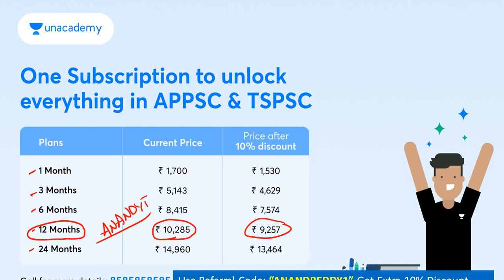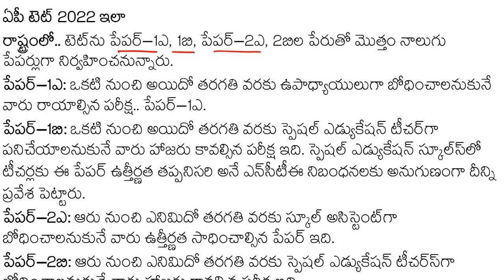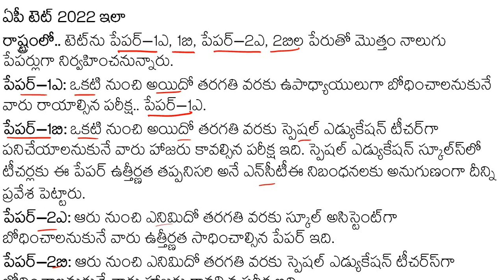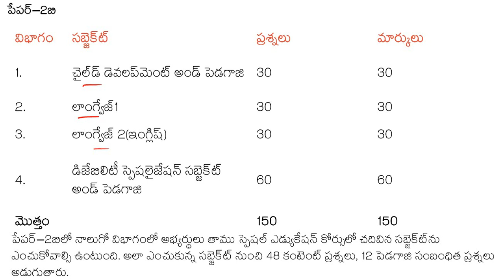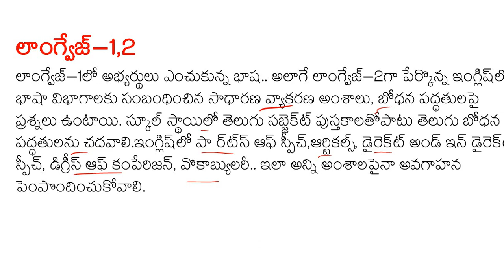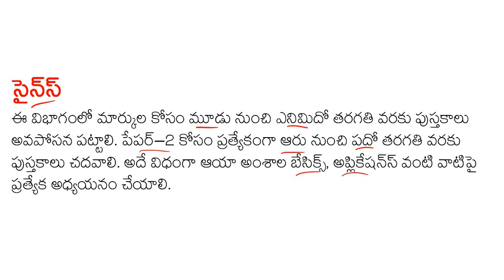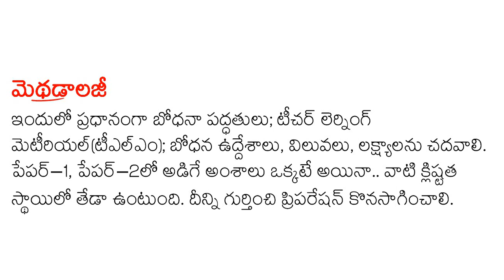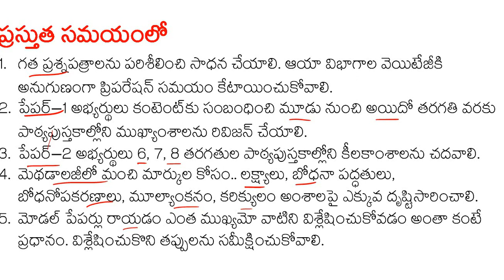AP TET 2022 Preparation Tips || విజయం సాధించడం ఎలా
Daily Free Live Special Class in June Month:
Most Important Questions for PSI/PC Exam-X  On June 21st, 3:00 PM

PSI PC  Full Length  Mock Test on April 23